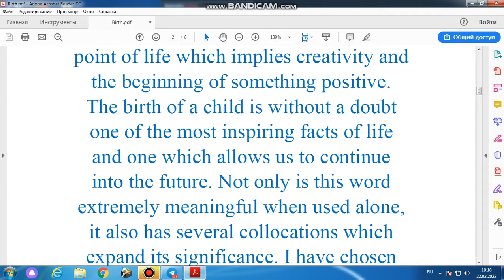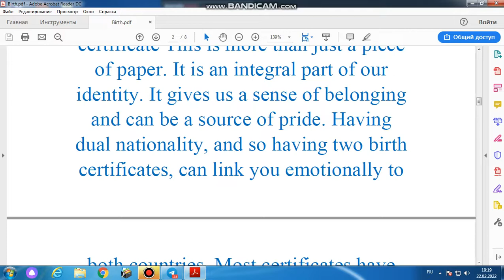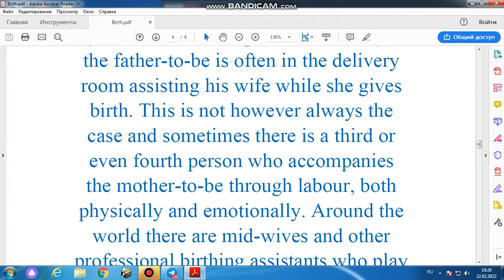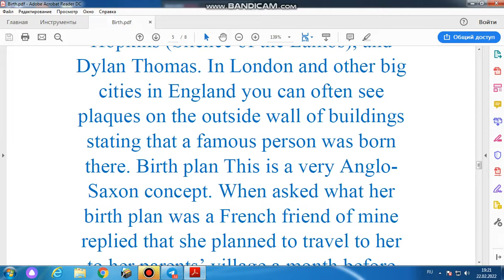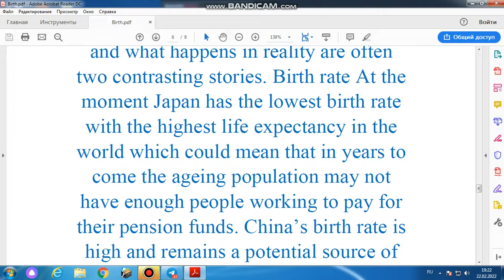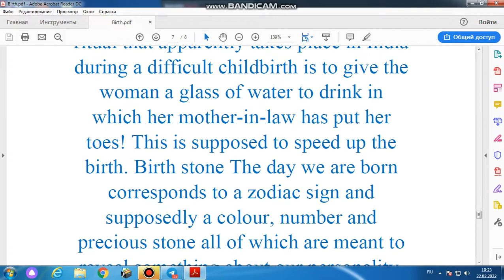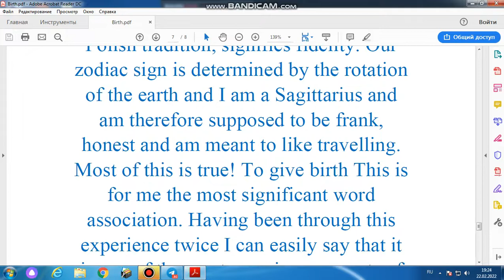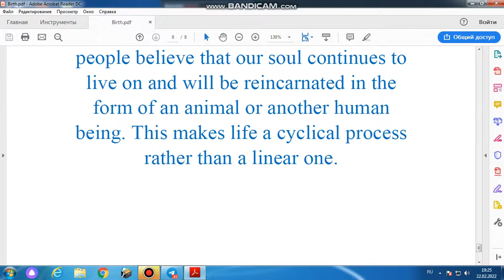PODCAST 4~BIRTH,(WITH SUBTITLES)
BIRTH, YANI TUĞILMOQ HAQIDA